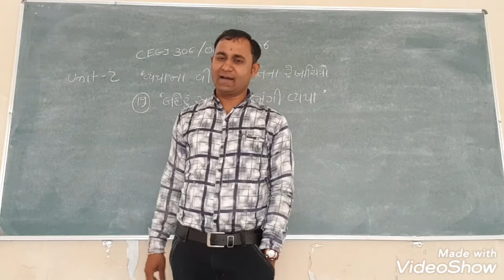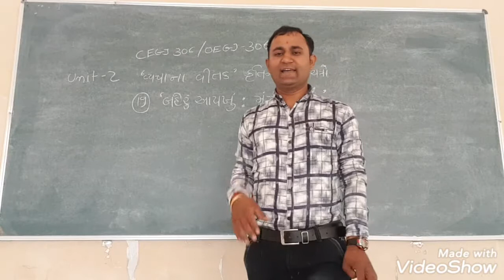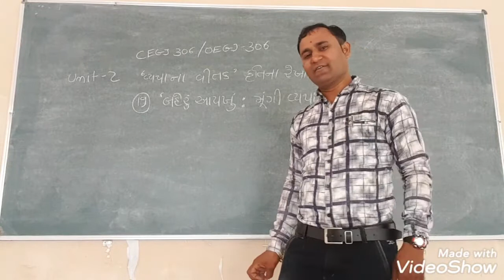'વ્યથા ના વીતક' કૃતિ ના ચરિત્રો 19. 'બહેરું આયખું : મૂંગી વ્યથા'